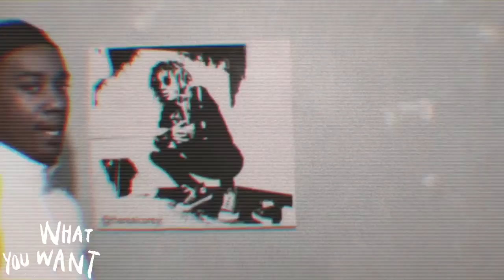Corey J - What You Want (Video)